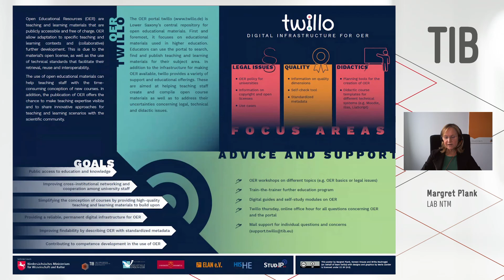twillo – Digital Infrastructure for Open Educational Resources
Margret Plank, Britta Beutnagel, and Merle Zander, TIB, Germany